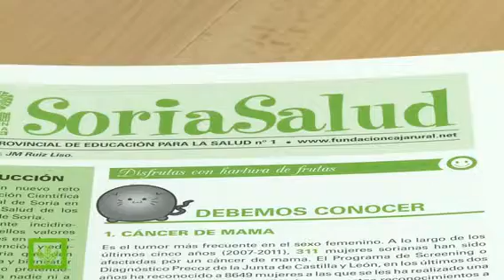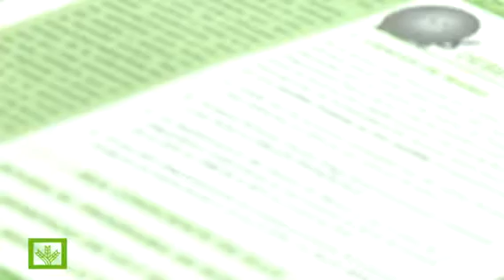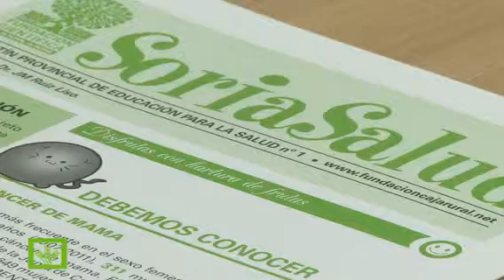Soria Salud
La fundación Científica inicia un nuevo reto en favor de la salud de los ciudadanos de Soria.